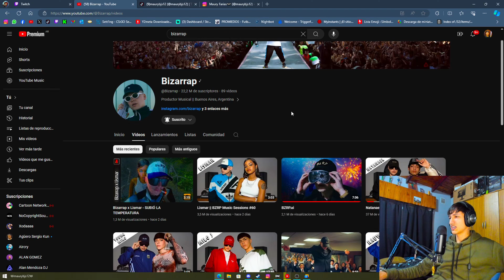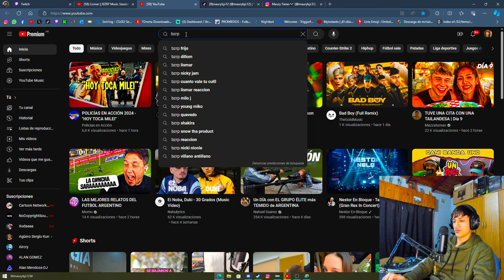REACCION A BZRP LISMAR